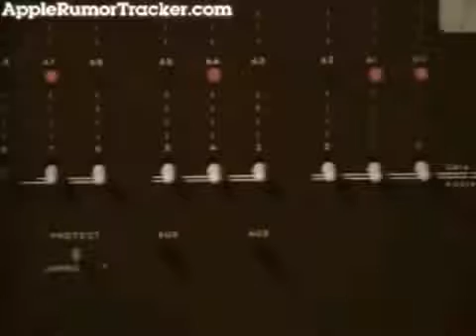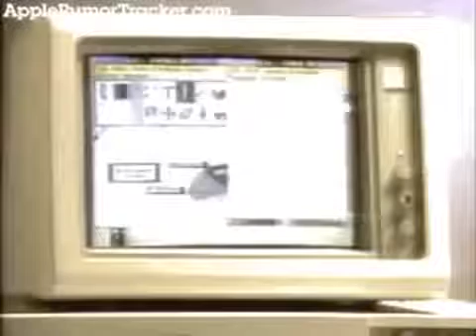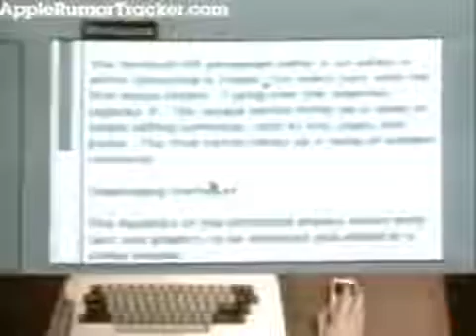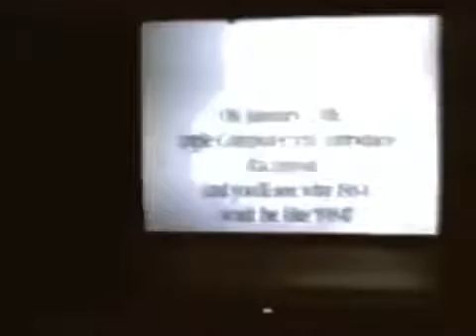Original Pirates of Silicon Valley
How I Make $50,000 Per Month:
1.
2. Turn On Auto Trading
3. Drink Coke & Enjoy Profit!

invest, money, investment, make money, online, internet, easy, paypal, moneybooker, method, system, strategy, investor, trader,